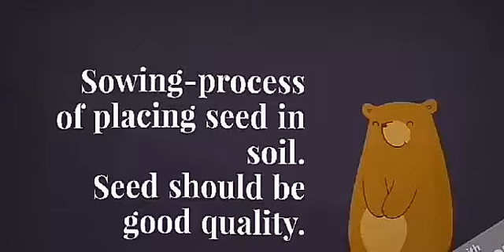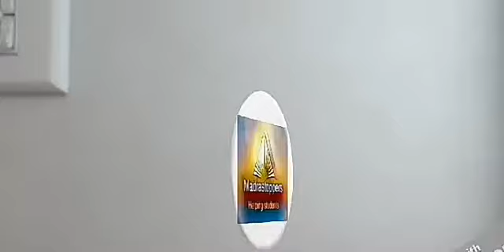Class 8 science CBSE-Crop Production & management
Class 8 science CBSE-Crop Production & management.Quick session with key points and pictures. To make learning simple and interesting.